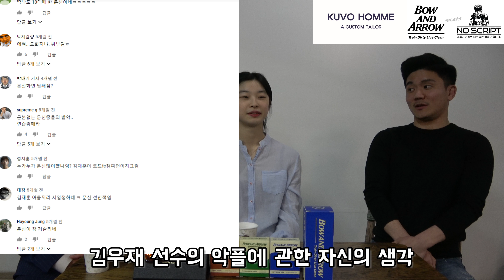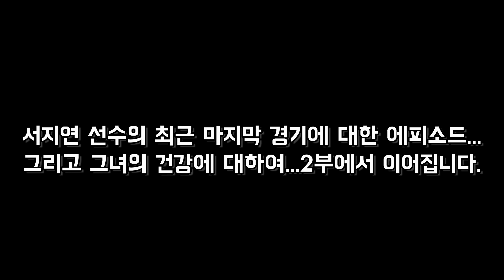서지연 선수 인터뷰 1부 '노스크립트' (URCC 여성 플라이급 챔피언 출신) Former URCC CHAMP BTS RM 친척여동생 Seo ji yeon Interview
대한민국 최고의 여성MMA선수 유망주이자
전 URCC 여성 플라이급 챔피언, 더짐랩의 간판선수인
'서지연' 선수의 프로격투기선수들의 대본없는 드라마
'노스크립트' 인터뷰가 드디어 업로드 되었습니다!
아리따운 20살 서지연, 그녀의 삶이 담긴
노스크립트 2부, 3부도 꼭 시청 해주세요^^

*노스크립트 공식후원사: 대한민국 최고의 스포츠 세정제
'보우앤애로우(BowAndArrow)​', 판교 최고의 테일러샵 '쿠보옴므(KUVOHOMME)